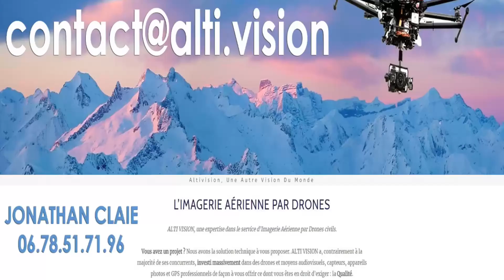Améliorer ses coups de pieds en 2 exercices.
Les cours ont lieux à Saint Gaudens et au Pays Basque ( Biarritz-Anglet-Bayonne) Améliorer ses coups de pieds en 2 exercices.

SELF DEFENSE STGO à saint gaudens avec pour instructeur David MASSET . Concept d' auto défense issue du KRAV MAGA, du PENCHAK SILAT et des différentes formes de boxes pieds poings. (BOXE THAI, KICK BOXING...)
david masset, self defense instructor tries to teach anything that can be useful to defend oneself.